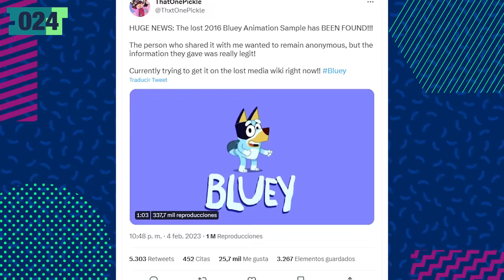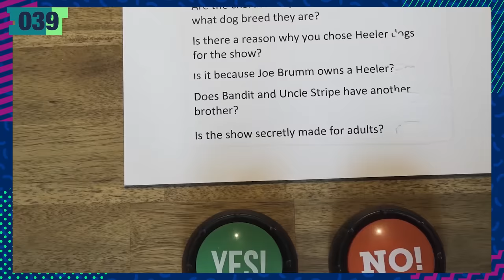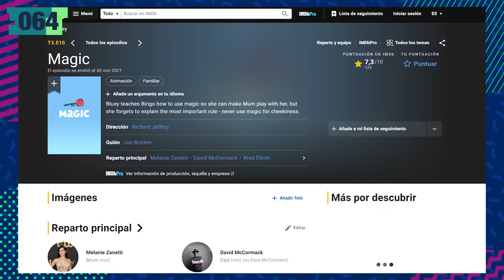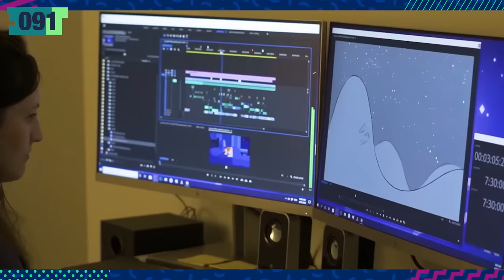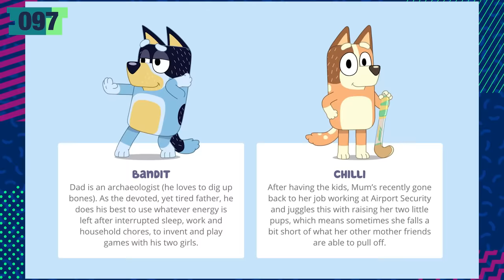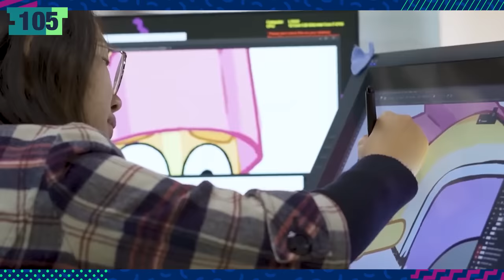BLUEY: 107 Datos MÁS MADUROS que DEBES saber Ft. @CuervoAmbar ¿Serie para Adultos? | Átomo Network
Bluey es de los pocos programas infantiles que no solo son disfrutados por los mas pequeños de la casa, sino que los padres de familia también la llegan a encontrar relajante y divertida. Es una propuesta fresca que nos muestra la vida en familia, sin llegar a ser monótona o poco realista. Es por eso que decidimos investigar este fenómeno de DisneyPlus traído de Australia y descubrir porque tantos adultos la adoran, busca algo rico y disfruta de estos 107Datos.

¡Únete a Átomo Network!

Guion: Cuervo Ambar
Presentado por: Cuervo Ambar
Edición por: Nancy De la Cruz
Producción por: Samantha Pérez
Dir. Átomo Network: Remi Vargas